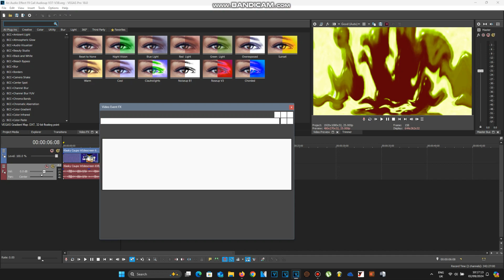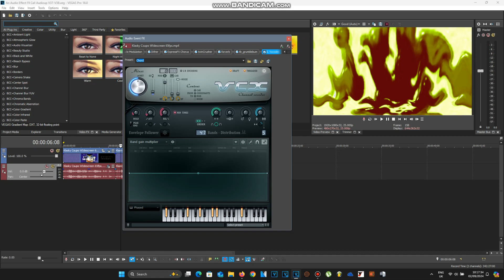How To Make Audioup V37-V38